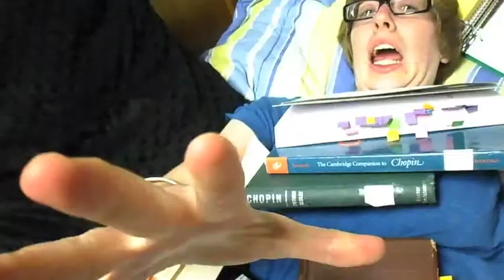Ye speaker of untruths! Thy pantaloons wilt presently combust. [4/10/12]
In which Allie tells a lie (!) makes unflattering faces.